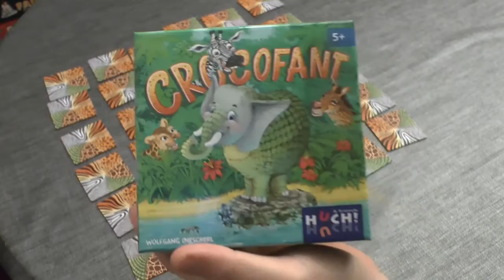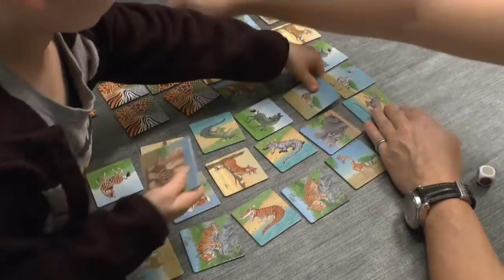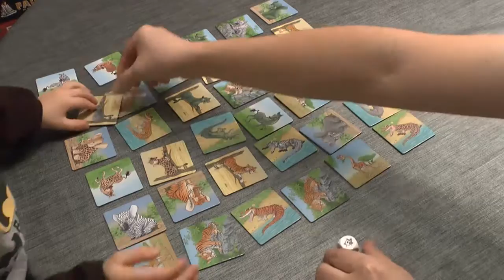Crocofant (Huch! & Friends) - ab 5 Jahre - Kinderspiel - Gameplay TEIL 153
Die Tiere mögen es bunt und durcheinander! Der Elefant trägt einen Krokodilpanzer, das Krokodil kommt im Tigerlook und die Giraffe hat sich Zebrastreifen zugelegt. Crocofant bietet zwei Spielvarianten: Einmal als Memo-Spiel, Bei dem einer von zwei Würfeln vorgibt, ob ein Tierumriss oder ein Tiermuster gefunden werden muss. Wer sich gerade noch das Versteck der Giraffe gemerkt hat, muss nun die Tigerstreifen suchen. Da kann man schon mal ins Schwitzen kommen. Oder als Reaktionsspiel, bei dem eine bestimmte Kombination aus Tierumriss und Muster unter den offen ausgelegten Karten gesucht wird. Wer kombiniert am schnellsten und schnappt sich das entsprechende Tier? (Quelle: Huch! & Friends) ▬ Über diesen Kanal ▬▬▬▬▬▬▬▬▬▬▬▬

▬ Social Media ▬▬▬▬▬▬▬▬▬▬▬▬▬▬▬